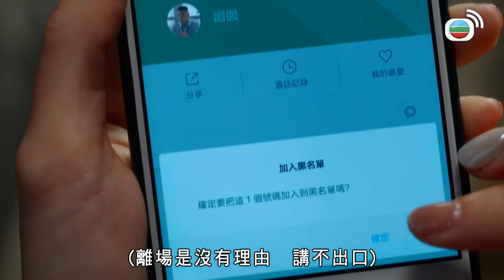Madam被陷害，發現車尾箱有非法槍支···｜隱形戰隊｜馬國明｜唐詩詠｜陳山聰｜劉穎鏇｜劉佩玥｜江美儀｜林子善｜TVBUSA｜港劇精華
簡曜洋(馬國明飾)、顧家強(陳山聰飾)、喬寶寶(唐詩詠飾)、喬帶囡(林子善飾)曾是反恐特勤隊的「四劍俠」，一次行動的一個錯誤決定，令四人各散東西，情誼不再。後來，一宗無差別殺人事件令四人重遇，惟當中的怨恨仍糾纏不清。隱形任務戰略部隊是反恐情報組另一精銳，主管方國希(江美儀飾)賞識寶寶，招攬麾下；隊內仰慕拍檔曜洋的杜小婕(劉佩玥飾)得悉寶寶與曜洋的前戀人關係，從此「開戰」。鬧市發生連串爆炸案，寶寶調查時向獄中極度重犯匡勝天(陳展鵬飾)求教，過程意外地順利，原來勝天潛藏着巨大陰謀…